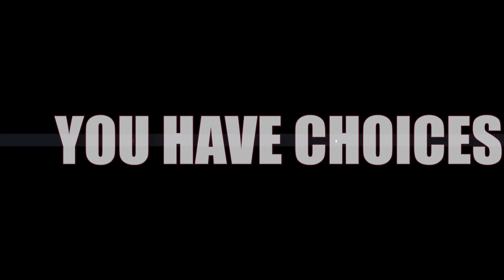So So Close........